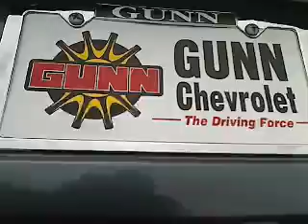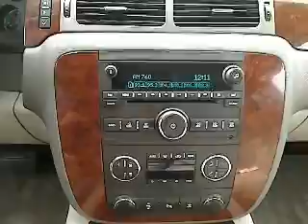2009 Chevrolet Suburban - Sport Utility San Antonio TX, Used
2009 Chevrolet Suburban  - Stock#: CE10886

Gunn Chevrolet
12602 IH 35 North

Chevrolet CERTIFIED! CARFAX 1 owner and buyback guarantee** New Arrival. This is the vehicle for you if you're looking to get great gas mileage on your way to work. This SUV has less than 30k miles* Safety equipment includes: ABS, Curtain airbags, Passenger Airbag, Front fog/driving lights, Dusk sensing headlights...A wealth of standard amenities means that you no longer have to sacrifice: Bluetooth, Power locks, Power windows, Auto, Rear air conditioning...Chevrolet CERTIFIED!